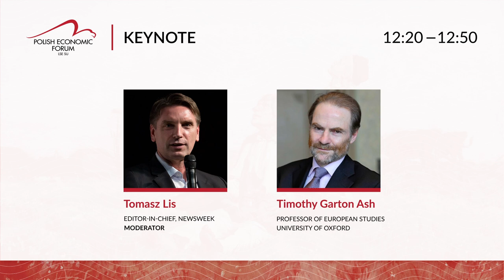Keynote Speech: Timothy Garton Ash and Tomasz Lis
LSE SU Polish Economic Forum 2022
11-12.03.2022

As always, the largest conference about Poland beyond its borders will be an event where Polish students and young professionals have a unique opportunity to connect while taking part in discussions held by the most distinguished speakers.

This year, we focus on Creating Impact. To us, Polish Economic Forum has always been a place where thoughts are turned into actions. Whether it’s through exchanging ideas about our economy, security, politics or holding our start-up competition ł.pitch, we always aim to positively influence both our nearest community and the world.